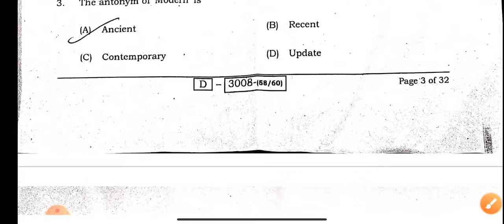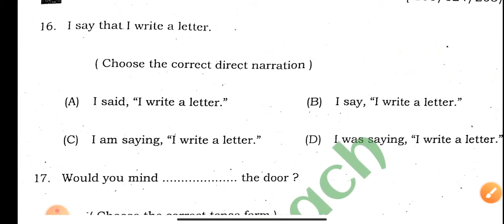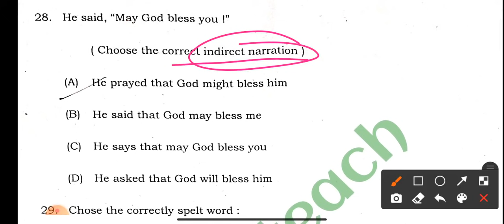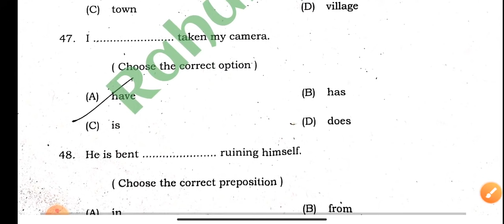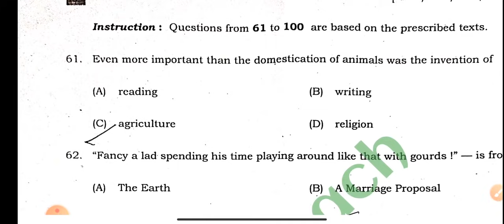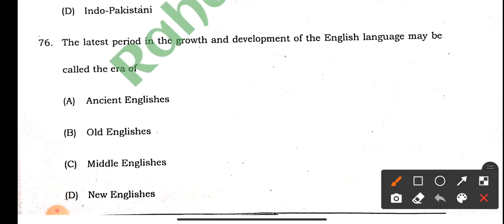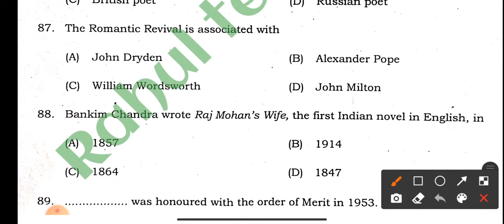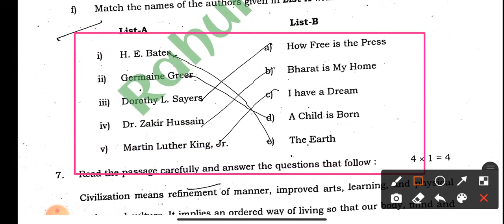12th English Answer key set H|ISC &ICOM English Answer Key|4Feb English Answer key|12th English Answ